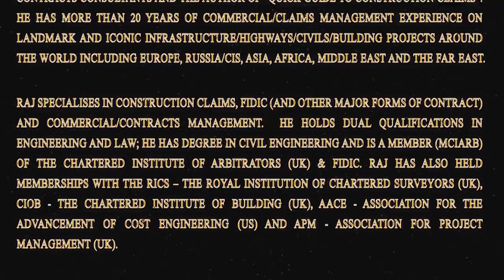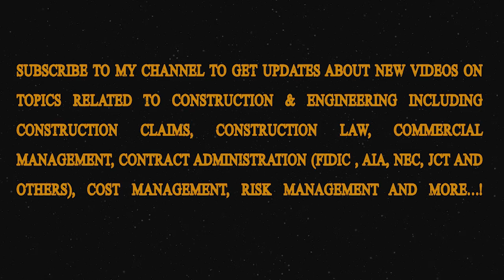N.M.Raj Presents: FIDIC 1999 - Is The Contractor Obliged to Coordinate The Employer's Contractors?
A Brief Discussion About Whether The Contractor is Contractually Required To Co-ordinate The Works Of Other Contractors Hired By The Employer?

Topic:

FIDIC 1999 - Is The Contractor Obliged to "Co-ordinate" The Employer's Sub-Contractors And/Or Their Works?

Presented By:N.M.Raj

Remember To Subscribe To My Channel To Get Updates About New Videos Related To Construction/Engineering including Construction Claims, Construction Law, Commercial Management, Contract Administration (FIDIC et al), Cost Management, Risk Management and more...!

Introduction To N.M.Raj:

N.M. Raj Is The Managing Partner Of Prime Consulting -- Construction Claims And Contracts Consultants And The Author Of "Quick Guide To Construction Claims". He Has More Than 20 Years Of Commercial/Claims Management Experience On Landmark and Iconic Infrastructure, Highways, Civils, Building Projects Around The World Including Europe, Russia/CIS, Asia, Africa, Middle East And The Far East.

Raj Specialises In Construction Claims, FIDIC (And Other Major Forms Of Contract) And Commercial/Contracts Management.  He Holds Dual Qualifications In Engineering And Law; He Has Degree In Civil Engineering And Is A Member (MCIArb) Of The Chartered Institute Of Arbitrators (UK) & FIDIC. Raj Has Also Held Memberships With The RICS -- The Royal Institution Of Chartered Surveyors (UK), CIOB - The Chartered Institute Of Building (UK), AACE - Association For The Advancement Of Cost Engineering (US) And APM - Association For Project Management (UK).

Raj Regularly Holds  Seminars On Construction Claims/Contract Administration/FIDIC In Several Countries. He Has Authored Various Articles On The Subject And Also Provides Specialist Advice To Developers, Consultants And Construction Companies Around The World.

Please Note That This Presentation Provides General Information Only And The Same Should Not Be Substituted For Professional Advice. The Presenter And/Or Prime Consulting Assumes No Responsibility And/Or Liability Whatsoever On Behalf Of Any Individual/Organization That Relies On The Advise Given Herein.

Any Perceived Slights To Specific People Or Organisations Are Unintentional.